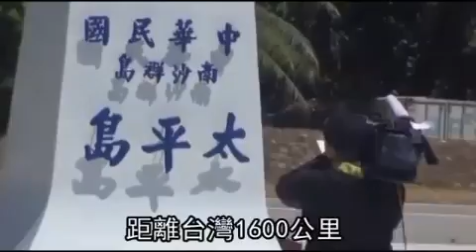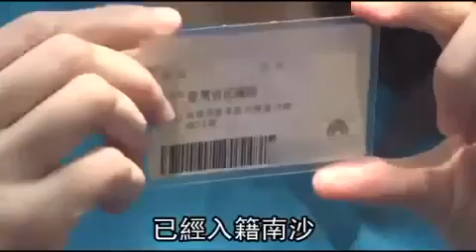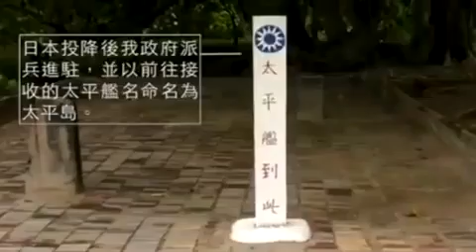(蘋果)帶你直擊 Taiping Island 太平島(CNN)太平島是島 Is Island 不是礁 Not a reef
♦步驟2：下載App後上傳名片

★→省下您原本～必定花的錢～… .★→賺到您原本～賺不到的錢～